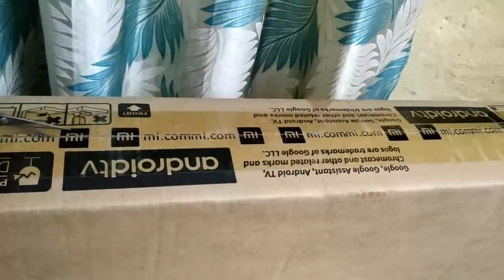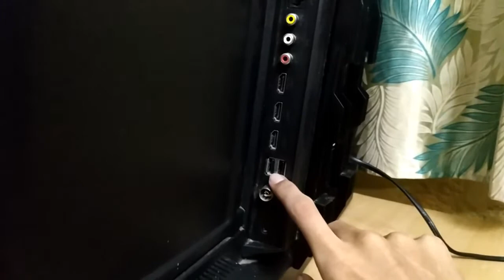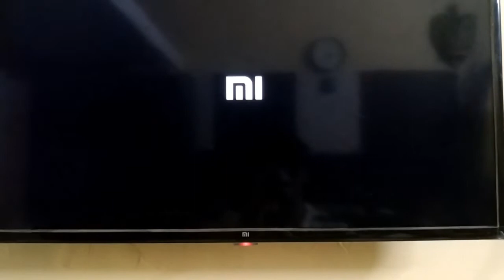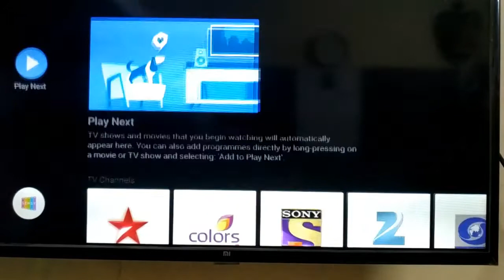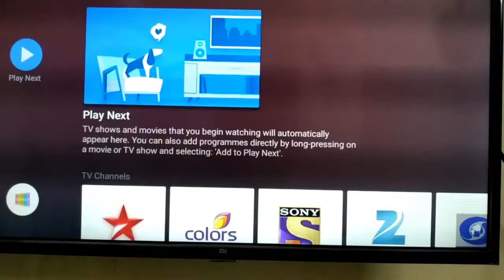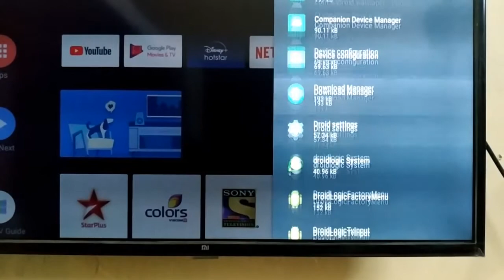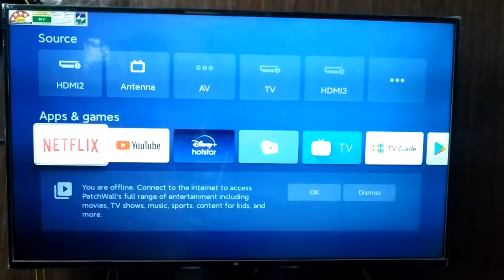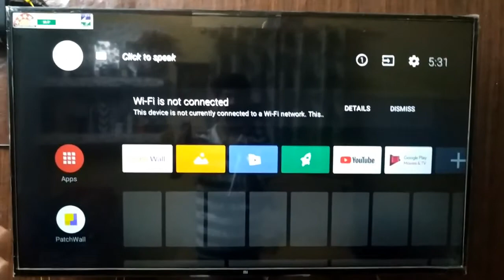Mi TV KiskaHai Unboxing and Review (Hindi)